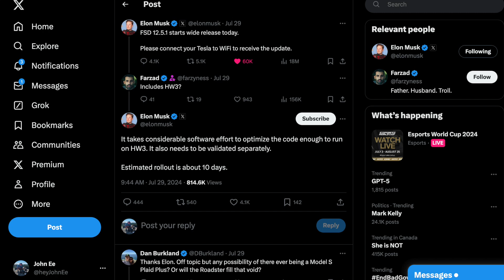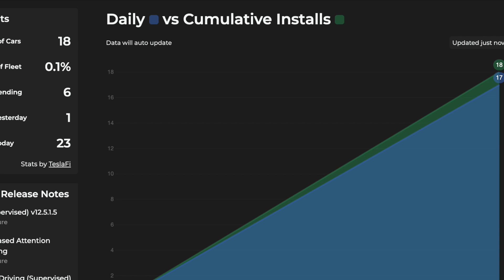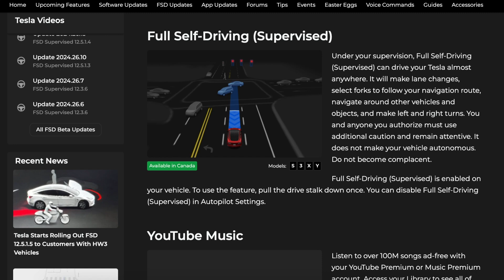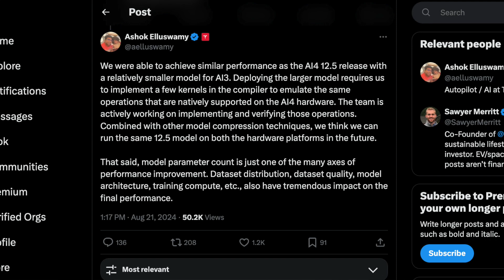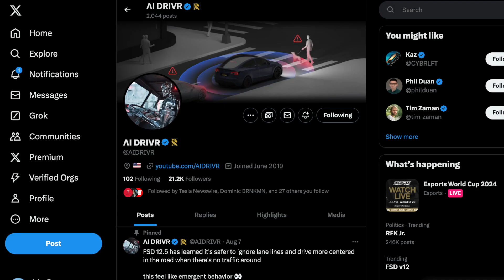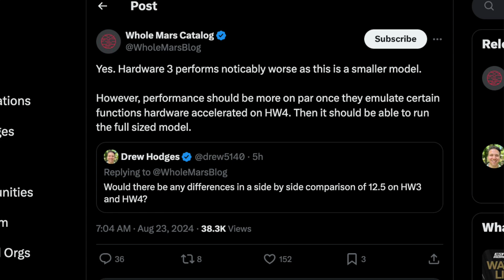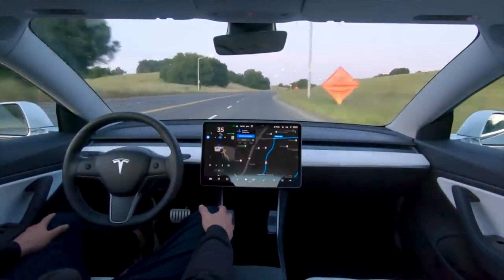Tesla Releases Heavily Optimized FSD Supervised on Hardware 3 Vehicles | Owners are Confused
Tesla has released full self driving 12.5 (FSD 12.5.1.5) for older HW3 (hardware 3) vehicles, although only rolling out in smaller waves for now, it will be available to everyone very soon

8PCS Floor Mats for 2024 Tesla Highland

2024 Model 3 Center Console Organizer Tray